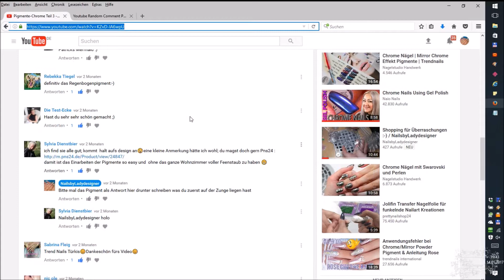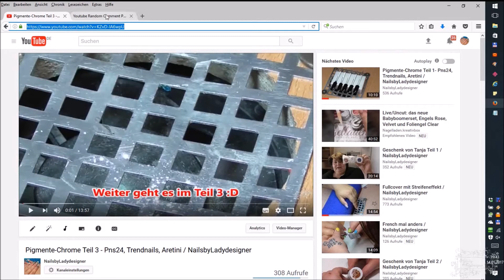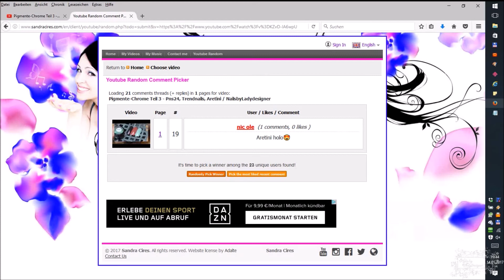ACHTUUUUUUNG Überraschungsverlosung !!!!! / NailsbyLadydesigner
Wer erinnert sich an den 3Teiler von den Pigmenten und Chrome ? Im 3. Teil hatte ich eine Bitte an Euch .Na fällt der Groschen